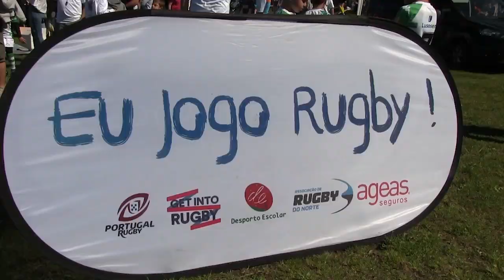Tapada Rugby Festival 2019 - resumo reduzido